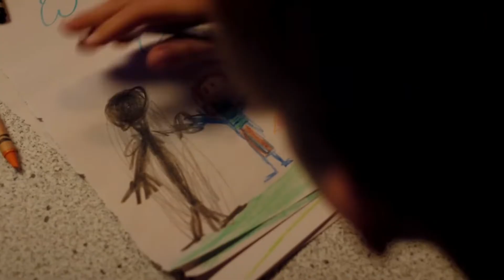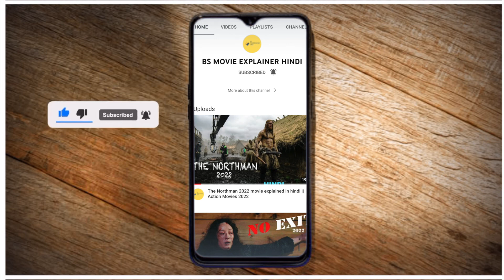MONSTOURS 2022 || HINDI EXPLAINED || Thriller Horror film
hey guys here in this video i showing you

Monstrous (2022) horror movie explained in Hindi. The American Thriller Horror film “Monsterous” story summarized with a complete ending in हिन्दी explanation.  The plot is about a distressed woman names Laura who leaves her husband and travels to a deserted place with her seven-year-old son. Her son is dissatisfied with his new surroundings and wishes to return home, but Laura pushes him to live with her. The child sees a monster inside his room and is afraid, but Laura doesn’t seem to notice. She claims that it was only a nightmare. He makes friendship with the lady monster in the pond. Laura becomes anxious and starts taking drugs as her kid drowns and dies in the pond, but Laura finds it difficult to accept this fact.

Credits:
Images and footage Source: Screen Media
Director: Chris Sivertson